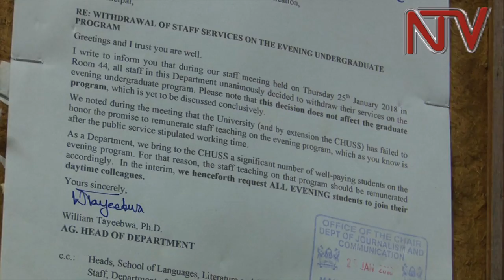Makerere University school of journalism lecturers snub classes over pay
Makerere University’s Department of   Mass Communication has suspended evening classes for undergraduate students leaving hundreds stranded.

A notice signed by the Acting Head of  the  Mass Communication Department, Dr William Tayeebwa   said the teaching staff had withdrawn their services over non-payment of  incentives